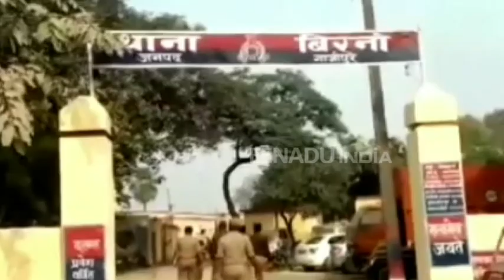गाजीपुर : फर्जी क्राइम ब्रांच अधिकारी बनकर घूम रहे थे साहब, पुलिस ने किया गिरफ्तार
गाजीपुर : शहर में एक व्यक्ति अपने आपको क्राइम ब्रांच का अधिकारी बताकर एक युवक की शादी के विवाद को हल कराने लगा. उसके विवाद को सुलझाने के लिए उसने तियरा गांव के एक व्यक्ति से 50 हजार रुपये लिए, जब व्यक्ति के अधिकारी न होने के बारे में गांव के लोगों को पता चला तो गांव के लोगों ने उसकी पिटाई कर पुलिस के हवाले कर दिया.